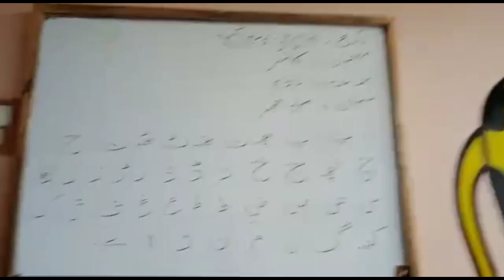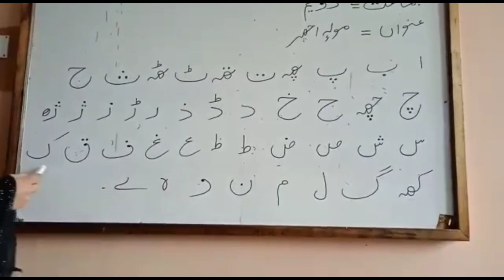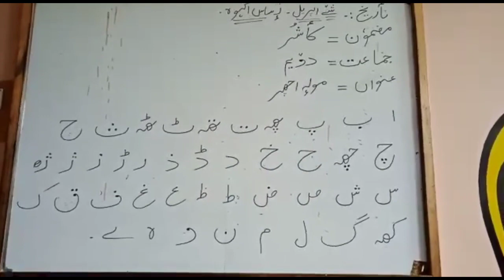Moole- Echr | Kashmiri | 2nd - HGS 2021